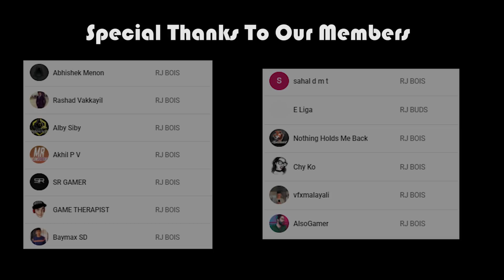i AM THE LUCKIEST PERSON IN MINECRAFT !! ft@GAMETHERAPISTYT Malayalam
i AM THE LUCKIEST PERSON IN MINECRAFT !! Malayalam ft@GAMETHERAPISTYT @perfectgamingmachan @RANDOM_GTV @GamerBoy20